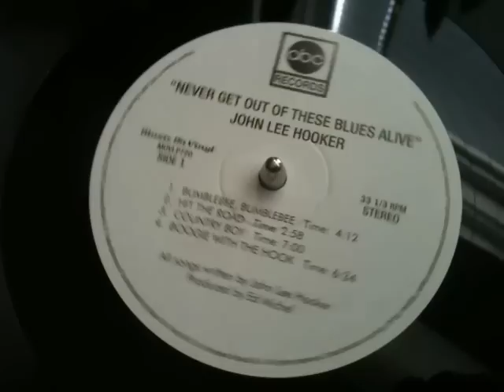BOOGIE WITH THE HOOK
"BOOGIE WITH THE HOOK"  JOHN LEE HOOKER  ABC/MOVLP 720 P.2013 USA
FIRST RELEASE ON ABC LP ABCX 736 P.1972 USA